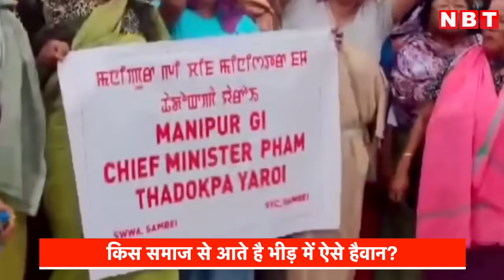Manipur Violence Video: हिंसा के बीच महिला को घुमाया, जिम्मेदार किसे ठहराया जाए? | N Biren Singh